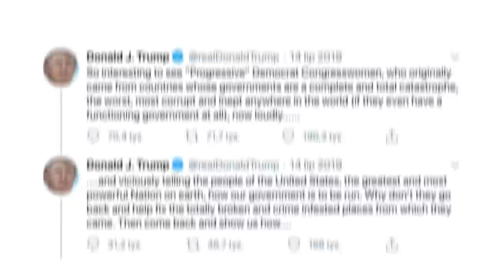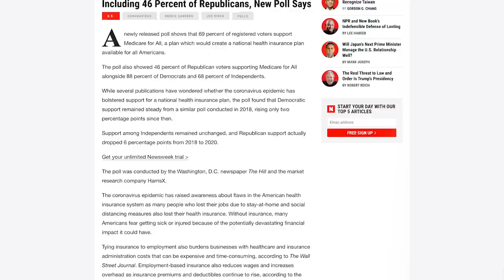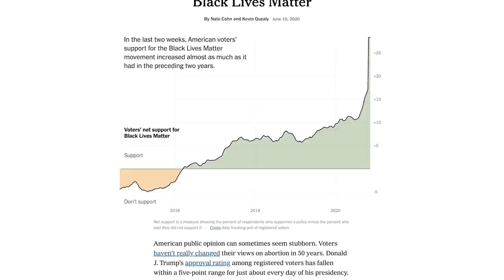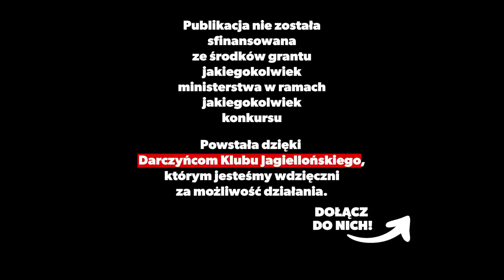Biden, Sanders, Ocasio-Cortez. Lewicowi demokraci vs Donald Trump | Andrzej Kohut | KluboTygodnik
Joe Biden zmierzy z Donaldem Trumpem – już za 10 tygodni wybory prezydenckie w USA.

Nastroje przechylają się na korzyść demokratów, którzy najbardziej chyba lewicowy program w historii. Czy republikanie wciąż mogą odwrócić ten trend i przekonać Amerykanów do obecnego prezydenta? Jaką rolę w najbliższym czasie będą odgrywać Bernie Sanders oraz Alexandria Ocasio-Cortez i The Squad na lewym skrzydle partii demokratycznej?